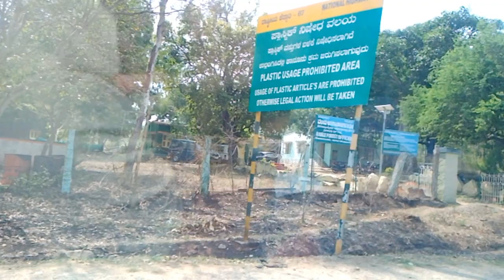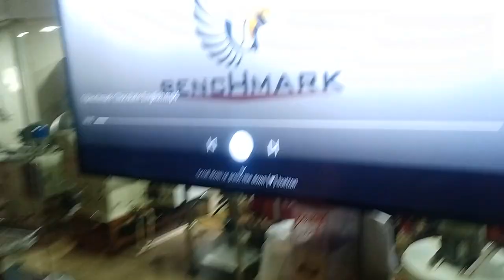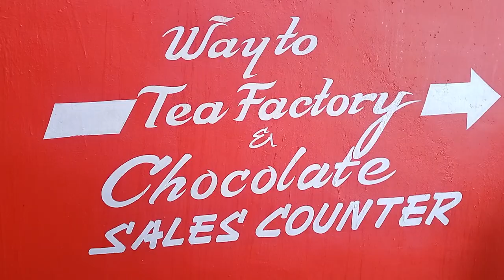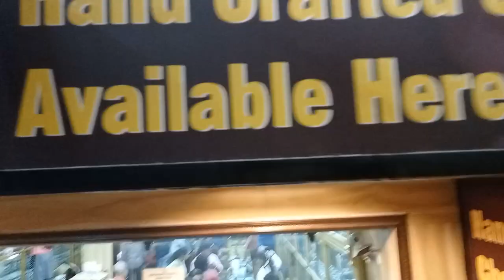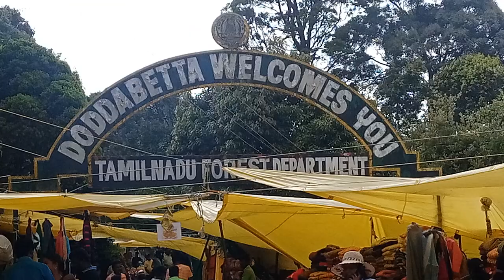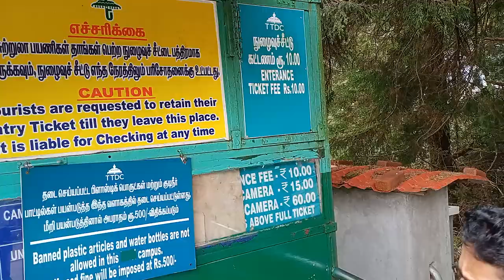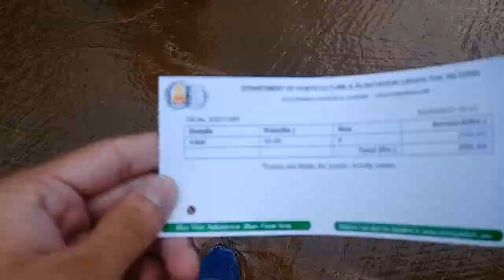Ooty Sight Seeing Tamil Nadu Day 2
Team
Infallible Info
P Pavan Rithvik
P Pavan Sathvik
We people give many types of new information. These may be related to science, History, music, Nature,space and many things in this world or universe.
These videos are vital and will be helpful for many people.
All the links given below will be helpful for you to find out all other videos in our channel. Go ahead and watch them, gain a lot of knowledge.
Background Music and Script
Rithvik Pendyala
Camera and Explaination
Sathvik Pendyala
We apologize the owners who hold copyrights of some type of bits in the video.